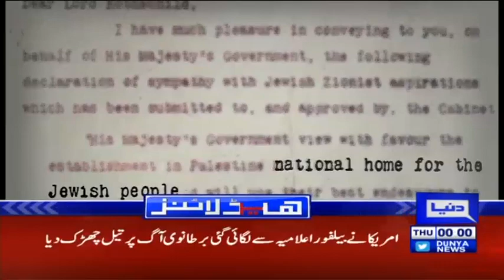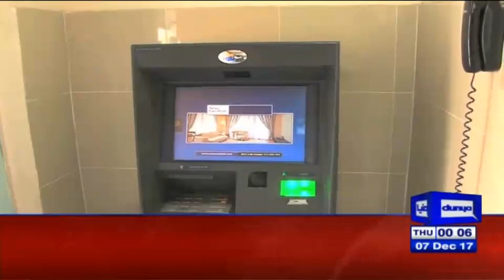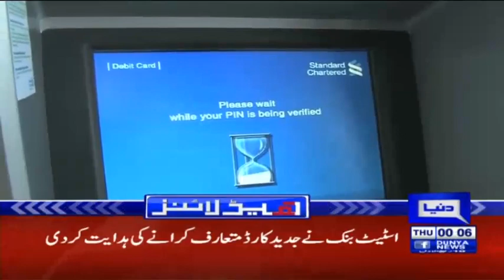Trump Recognizes Jerusalem as Israel’s Capital - Headlines 12 AM - 7 December 2017 - Dunya News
/subscription_center?add_user=dunyanews1